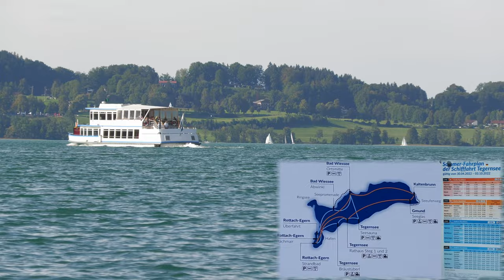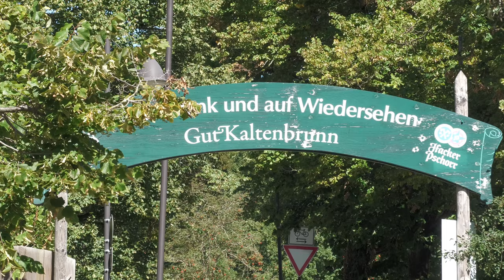Den Tegernsee in Bayern mit Rad und E-Boot erfahren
Wenn zwei Familienfeiern an zwei aufeinanderfolgenden Wochenenden in Bayern stattfinden, dann schlägt man die Zeit dazwischen sehr gern am Tegernsee tot... Das taten wir dann auch.
Mitte September regnete es dort vor allem nachts, so dass einer Ufer-Tour auf Mountainbikes nichts entgegenstand. Ein Nicht-Regen-Fenster erlaubte es dann am Mittwoch, mit dem Elektroboot eine Runde auf dem Wasser zu drehen. Eine tolle Sache, wenn man mindestens eine Stunde das Wasser pflügt...
Musik (letzter Titel):
Smooth Sailing (with Guitar) von Audionautix unterliegt der Lizenz Creative-Commons-Lizenz "Namensnennung 4.0".